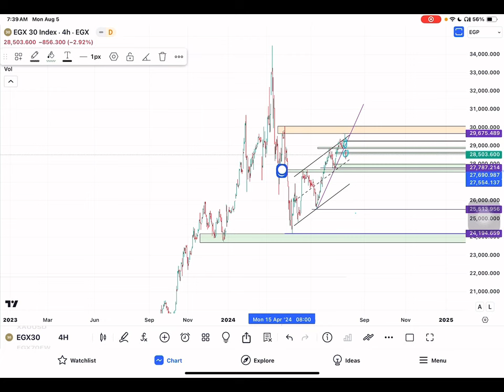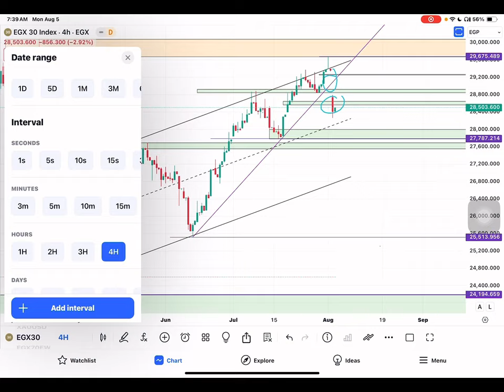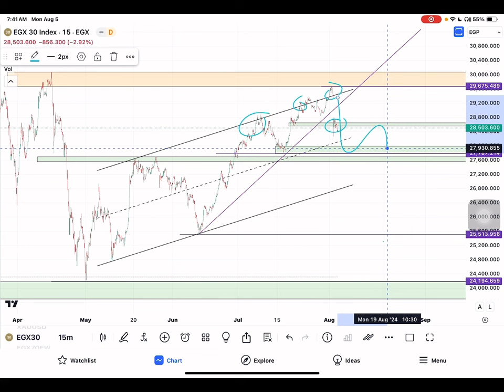تحديث مؤشر الثلاثيني EGX30